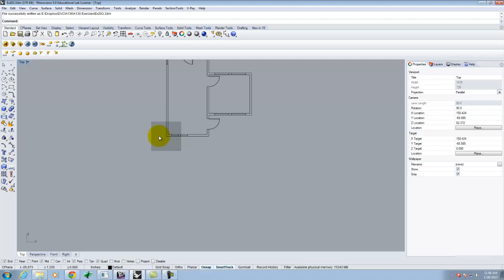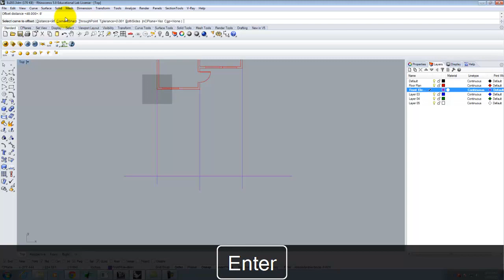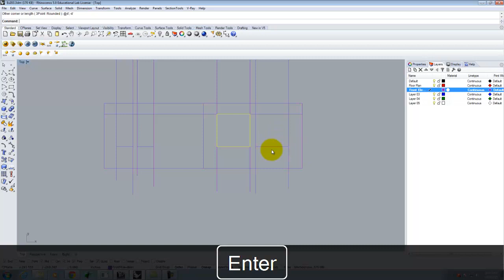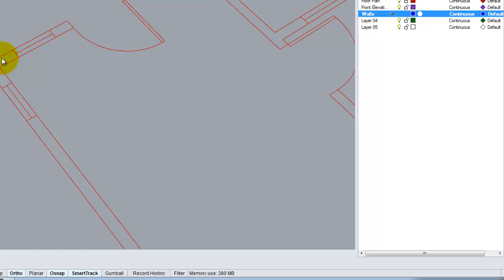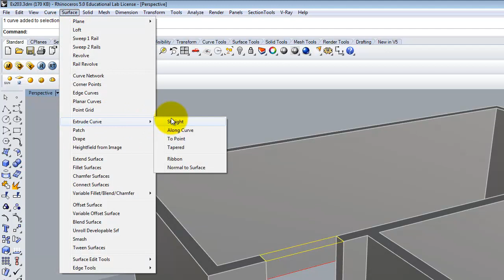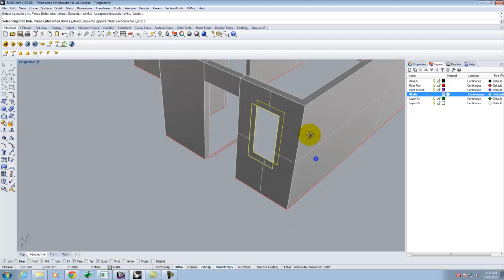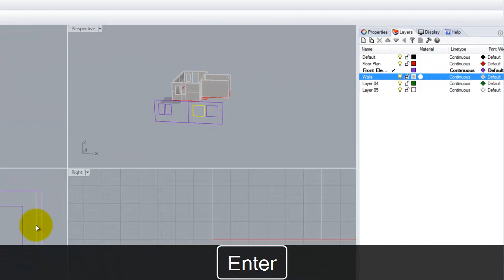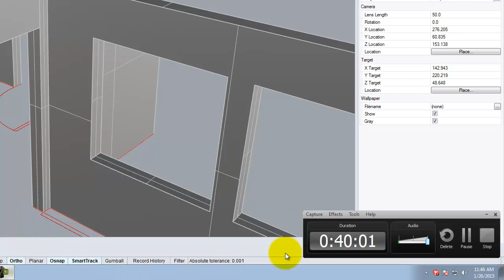Lecture 204: 2D Rhino & Introduction to 3D - Spring 2015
This video is about Lecture 204: 2D Rhino & Introduction to 3D - Spring 2015